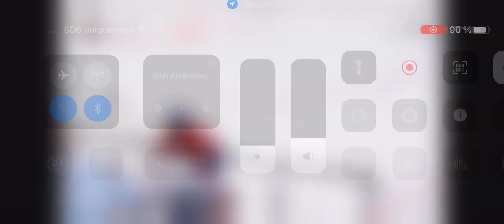Weber tente de frapper solidement Point